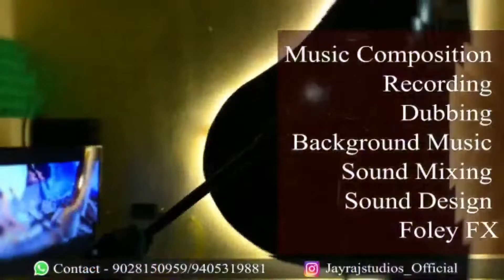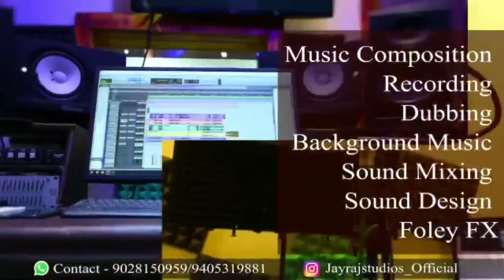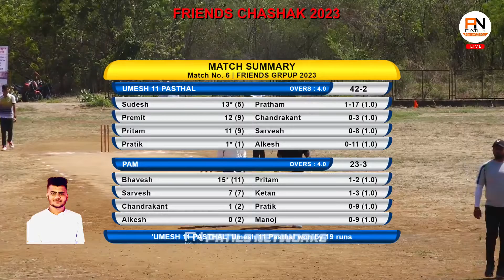UMESH 11 PASTHAL VS PAM | FRIENDS GROUP 2023